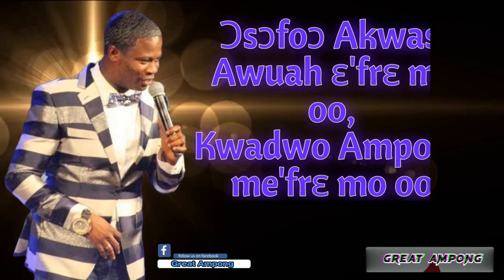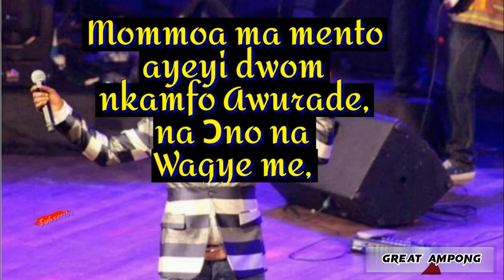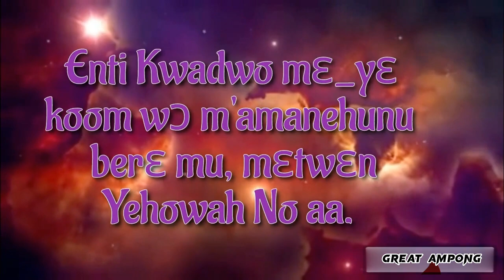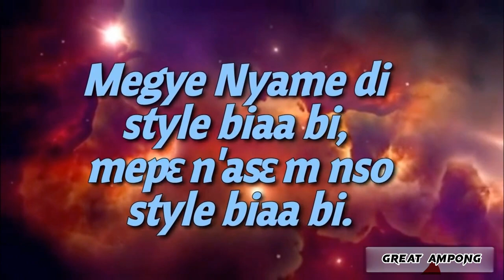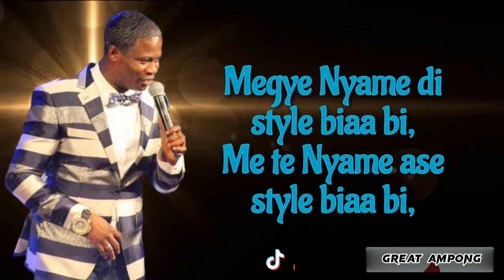GREAT AMPONG -- StyleBiaaBi ll-Lyrics Video-ll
Spread the tentacles of gospel with me